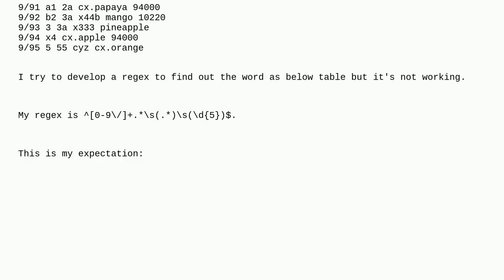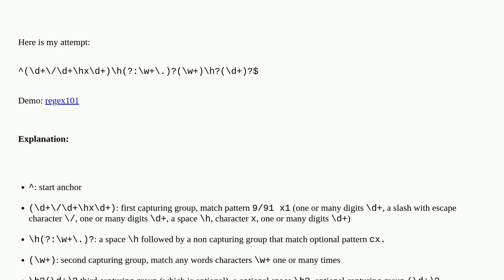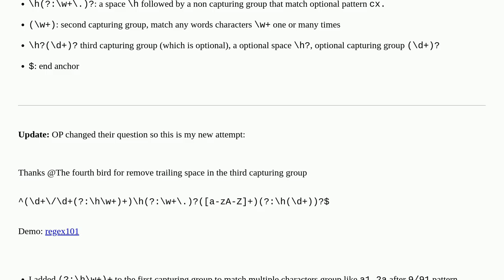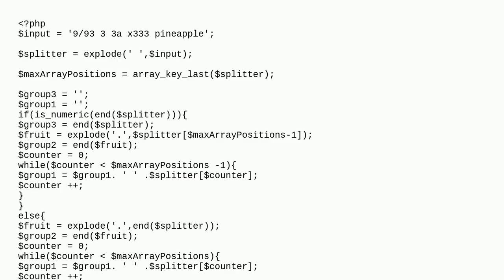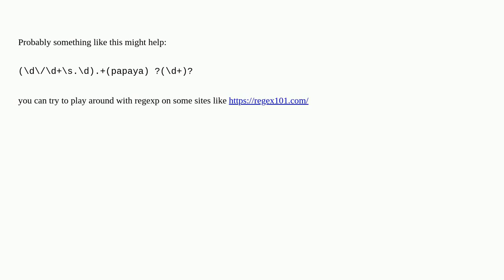Using a regex to find the word from content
A special thanks goes out to the community

  regex php